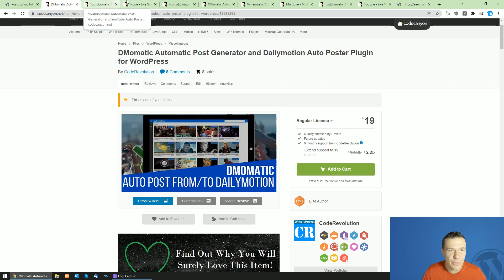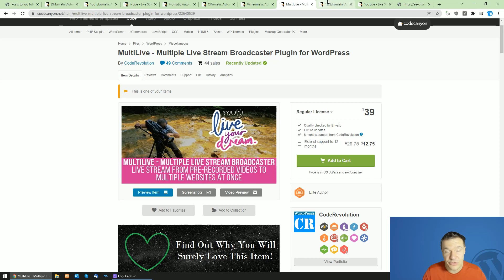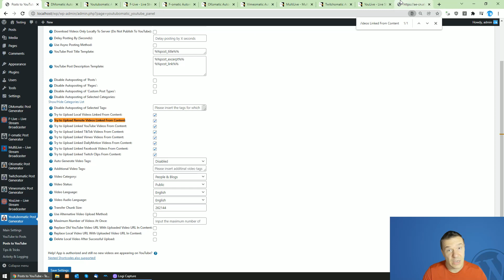Update for Video Uploader Plugins: Link and Upload Videos From Remote Servers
The video uploader plugins I created were updated, now they are able to automatically upload remote linked videos! Check the plugins below:

🤔 ABOUT THIS VIDEO 👇
A new update landed today for my video uploader plugins, starting from today, they will be able to automatically upload or live stream videos if they are linked from other websites (external websites).
This new feature is based on multiple requests from you guys.
This update will help you to automatically upload videos to YouTube.
It will also show you how to upload YouTube videos 1080p automatically. Following the steps from this video you will be able to upload YouTube videos faster.

▶ GEAR I USE IN MY VIDEOS 👇
Microphone: Trust GXT 252+ Emita Plus Streaming Microphone:

Szabi - CodeRevolution.